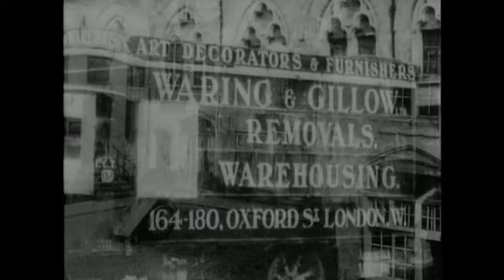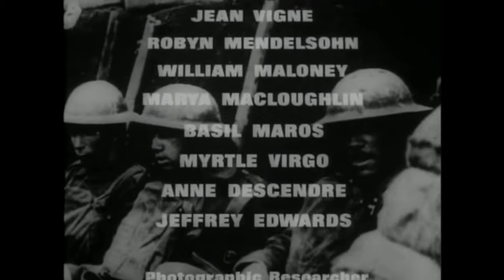The Great War - Part 17 Surely we have perished - BBC Documentary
British and Dominion offensives in Flanders in 1917, originating from the Ypres Salient. The successful capture of Messines Ridge is followed by the Battle of Passchendaele, with immense loss of life at both sides. Rainy weather sets in early and armies bog down in mud.